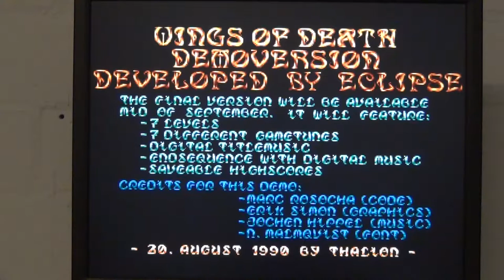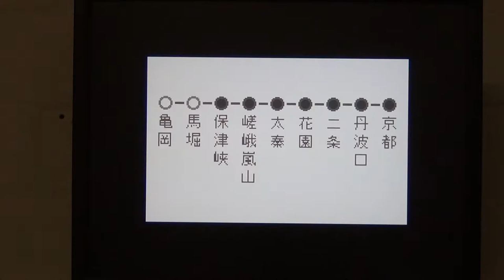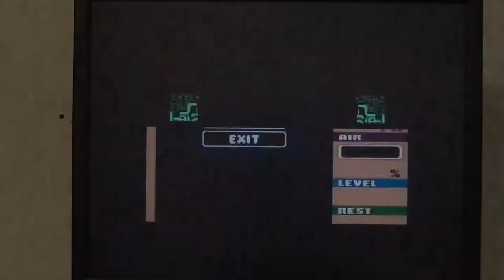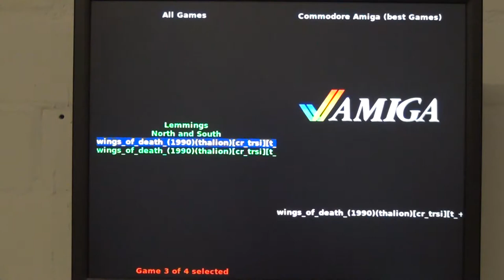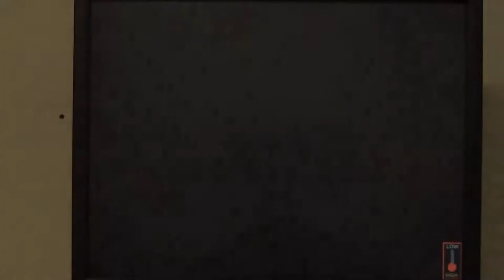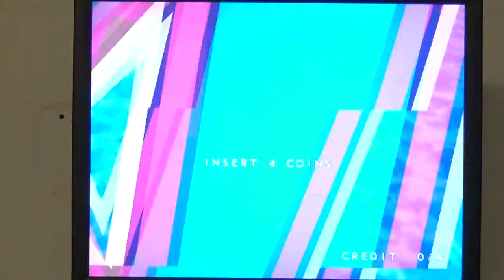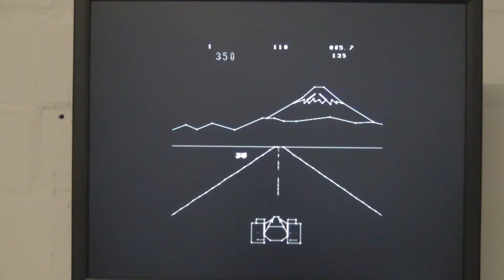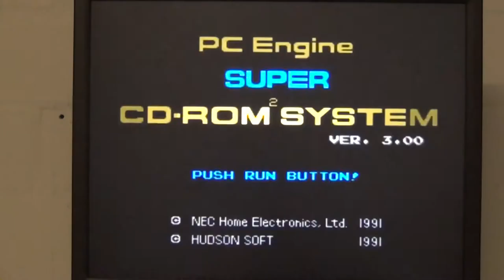Testing the updated A GNU/LINUX ARCADE DISTRIBUTION (latest update 2016/17) - Part 2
Part 2/5

Test of A GNU/LINUX ARCADE DISTRIBUTION 0.92b + update package 2016/17 (updates the emulators from the AGLAD DVD version 0,92b to an up to date version).

Tested in this part: Atari ST best games (Wings of death), Bandai Wonderswan (Densha de go), Wonderswan Color (Mr. Driller), CBS Colecovision (Donkey Kong), MAME 0.178 Highscorepatch (Power Drift), MAME 0.179 (Aqua Jet), MAME 0.179 bezel (Bubble Bobble), Vectrex (Pole Position), Intellivision (Pitfall), PC Engine (Darius Alpha), PC Engine CD (Buster Broters). I tested only the updated emulators!

The unofficial version of A GNU/Linux Arcade Distribution is completely preconfigured for all emulators and  and all emulators are preinstalled. You only have to copy your demos or games to the emu-specific rom folder  - see binary-config-bios-demos-paths-names.pdf for details.

"A GNU/Linux Arcade Distribution v0.92b 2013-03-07 + Updates 12/2016 + AGLAD-ppsspp-13"

- 3DO (3DOPlay v1.8.2, FreeDO v2.1)
- Atari 2600 (Stella v4.7.2 - update 12/2016)
- Atari 5200 (Atari800 v2.2.1)
- Atari 5200 (MESS v0.179 - update 12/2016)
- Atari 7800 (MESS v0.179 - update 12/2016)
- Atari Jaguar (MESS v0.179 - update 12/2016) - great improvement
- Atari Lynx (Mednafen v0.9.39.2 - update 12/2016)
- Atari ST/E/TT (hatari v2.0 - update 12/2016)
- Bandai Wonderswan (Mednafen v0.9.39.2 - update 12/2016)
- Bandai Wonderswan Color (Mednafen v0.9.39.2 - update 12/2016)
- CBS Coleco Vision (MESS v0.179 - update 12/2016)
- MAME SDL highscore patch (MAME SDL v1.78 - update 12/2016)
- MAME SDL (MAME SDL v1.79 - update 12/2016)
- MAME SDL bezel (MAME SDL v1.79 - update 12/2016)
- Mattel Intellivision (MESS v0.179 - update 12/2016)
- MB/GCE Vectrex (MESS v0.179 - update 12/2016)
- NEC/H. PC Engine (Mednafen v0.9.39.2 - update 12/2016)
- NEC/H. PC Engine CD (Mednafen v0.9.39.2 - update 12/2016)
- NEC/Hudson PC FX (Mednafen v0.9.39.2 - update 12/2016)
- Nintendo DS (DeSmuME v0.9.8 svnr0, patched)
- Nintendo Gameboy (Mednafen v0.9.39.2 - update 12/2016)
- Nintendo G. Advance (Mednafen v0.9.39.2 - update 12/2016)
- Nintendo G. Color (Mednafen v0.9.39.2 - update 12/2016)
- Nintendo Game Cube (Dolphin v3.0-291)
- Nintendo Game Cube (Dolphin 4.0.1, may fail with some graphics card - update 12/2016)
- Nintendo Triforce (Dolphin, Triforce branch v3.0-297)
- Nintendo Virtual Boy (Mednafen v0.9.39.2 - update 12/2016)
- Nintendo WII (Dolphin 4.0.1, may fail with some graphics card - update 12/2016)
- ScummVM (ScummVM v1.90 - update 12/2016)
- Sega Game Gear (Mednafen v0.9.39.2 - update 12/2016)
- Sega Master System (Mednafen v0.9.39.2 - update 12/2016)
- Sega Model 2 (Model 2 emulator v1.1a - update 12/2016)
- Sega Model 3 (Supermodel Version svn 496 - update 12/2016)
- Sega Saturn (Mednfafen 0.9.39.2 - update 12/2016) # just for testing, the mednafen saturn emulator was  made for 64 bit
- Sega Saturn (Yabause v0.9.14 - update 12/2016)
- SNK Neo Geo Pocket (Mednafen v0.9.39.2 - update 12/2016)
- SNK NG Pocket Color (Mednafen v0.9.39.2 - update 12/2016)
- Sony Playstation (Mednafen 0.9.39.2 - update 12/2016) - great improvement
- Sony Playstation (PCSX-Reloaded v1.9.93 - update 12/2016)
- Sony Playstation 2 (PCSX2 v1.3 - update 12/2016)
- Sony Playstation PSP (PPSSPP v1.3 - AGLAD-ppsspp-13 update package)